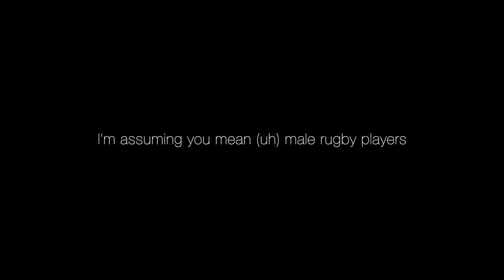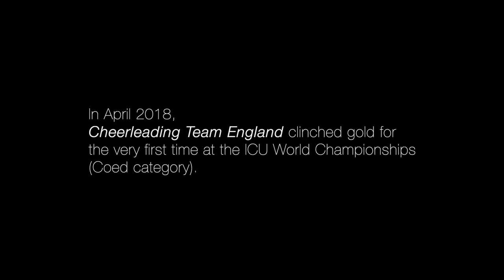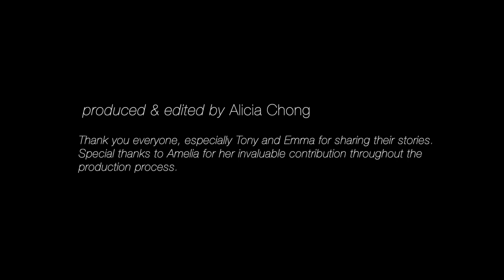Miss Understood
Here's a short film I made for my documentary film mod at UCL. "Miss Understood" gives us a glimpse into Tony and Emma's lives as gender minorities within their sports.

Produced by: Alicia Chong & Amelia Jabry
Edited by: Alicia Chong